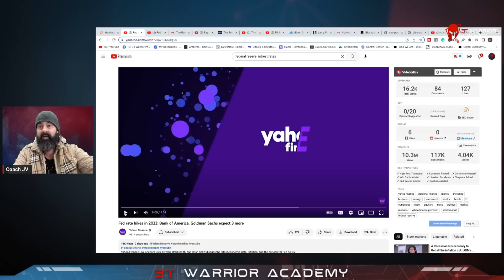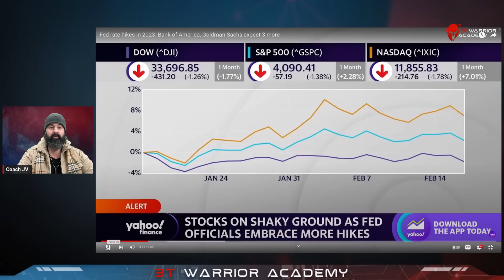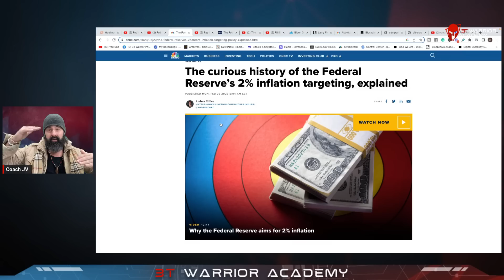Middle Class Needs To Prepare! "Cleanse is coming"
7 Days for FREE in 2023!!! JOIN WARRIOR ACADEMY TODAY! 120 Challange (CRYPTO EDUCATION /MINDSET/HEALTH)

Warriors Rise!